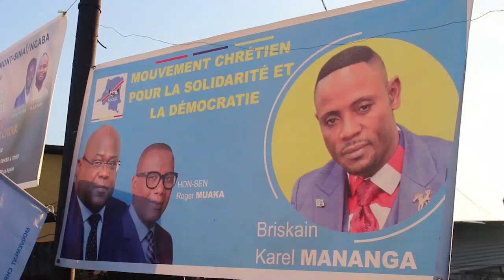🛑🛑🛑 BRISKAIN MANANGA APELISI MOTO NA NGABA 🔥🔥🔥🔥